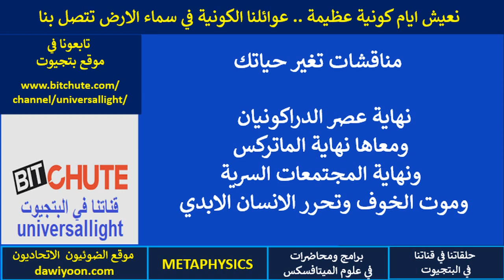مناقشات .. نهاية عصر الدراكونيان و نهاية الماتركس والمجتمعات السرية وموت الخوف وتحرر الانسان الابدي